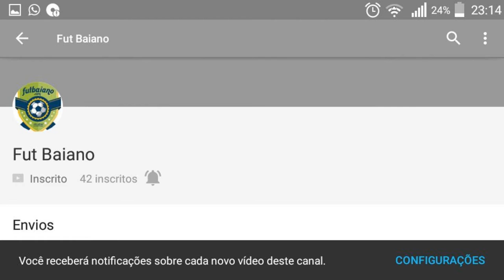Lances de Patric (Novo lateral do Vitória)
O Vitória anunciou quem sabe seu último reforço para a temporada 2017, o lateral Patric, jogador que se destacou principalmente no Atlético MG, na última temporada.

Avalie o vídeo clicando no gostei!